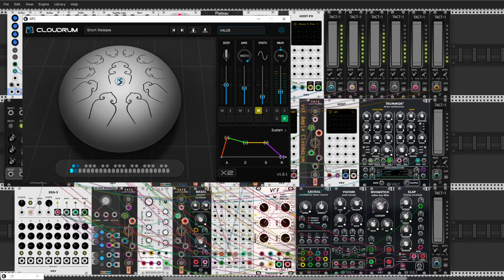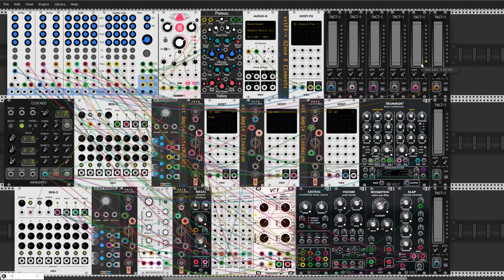Hide under the clouds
Hi Rackerz.
Yesterday evening I decide to made another patch with vst plugins. So this time I found some new free vst plugins from one developer Ample Sound - Ample Guitar M II Lite and Ample Percussion Cloudrum (free - both).
I this video I trying use new modules (not yet allowed in VCV library but you can find it here on github - this is a port of nozori eurorack module for VCV Rack. I use one of them as a module filter VCF - but lots of this modules need 96kHz sample rate to work propelty. So presenting this video I decide to leave this module and record but in the final patch I decided to remove it and replace for Stairway module from Squinky Laabs. Sorry for this but I think this was a good decision. Anyway I hope that you enjoy listening my video. Cheers and good vibe for you :)